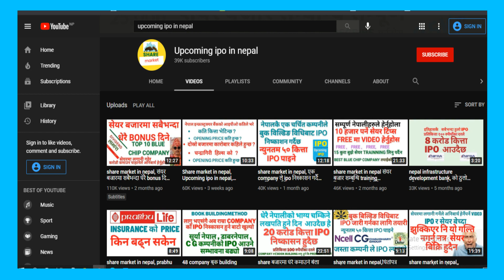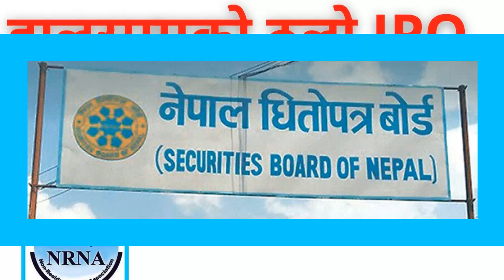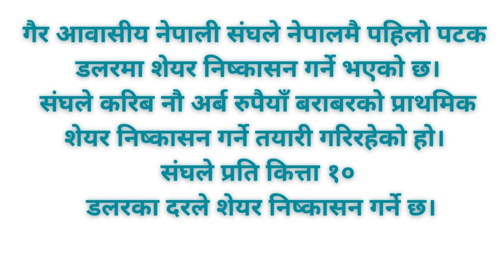९ अर्बको IPO ल्याउदै NRN ले तत्काल | share market in nepal, | Upcoming ipo in nepal,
crn number
mero share
global sanjay

share education,